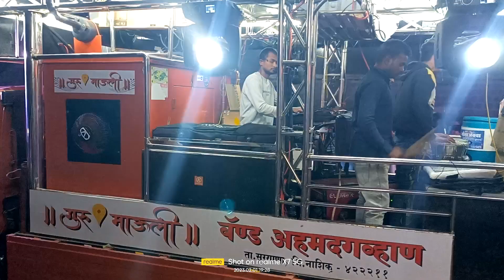Hingwa_Pawri Performance by Guru mauli band ahamad ghawhan - Surgana || हिंगवा पावरी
Shree Devmamledar Brass Band Satana
Rockstar Band Shirsamani Kalwan
Swarganga Band Nandane Dhule
Swar Samrat Band Satana
Sai Samrat Band Deola
Annas Band Satana
Bobbys Band Malegav
Dipak Band Galangi
Ram Rajya Band Thenghoda
New Balaji Band Deola
Mohan Band Girad
Mohini Band Amalner
Radhe Krushna Band Amalner
Rauf Band Amalner
Shree Krushna Band Amalner
New Golden Band Devla Kalwan
Swar Sangit Band Taharabad Satana
Surynarayen Band Umrana
Balasaheb Band Nifhad
Shaikh Master Band Nifhad
Maharastra Band
Natsamrat Band Hingwa pauri
by
guru mauli band ahmad ghwhan
tal-surgana
हिंगवा पावरी
गुरु माऊली बँन्ड अहमदगव्हान
ता-सुरगाणा